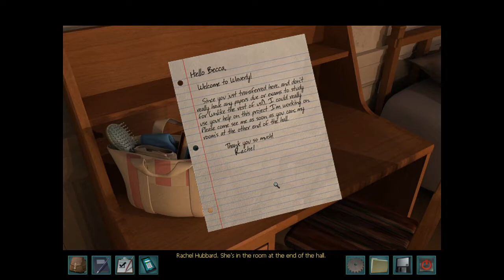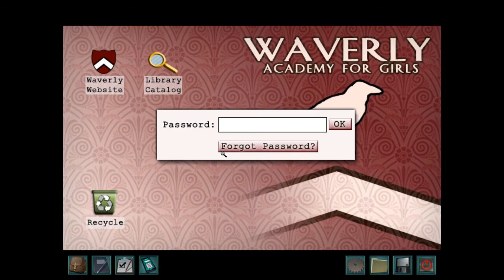Let's Play! Nancy Drew Warnings at Waverly Academy Episode #1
Hi everyone, and welcome back to The Day Before! Today, we are going to play the game, Nancy Drew: Warnings at Waverly Academy! I'm excited!! We've played two Nancy Drew games together before this one, and I'm sure this one is going to be just as much fun, if not more so! After we finish this game, we will be playing Nancy Drew Midnight in Salem, the long anticipated brand new Nancy Drew game!

I own and have played through all the Nancy Drew games for PC and I love them so much, ever since I was younger. I like other mystery games too, so this is something that I am going to be incorporating into my YouTube channel, FUN mystery game Let's Plays!

You can find all Nancy Drew games for PC at HER Interactive's website, located here: